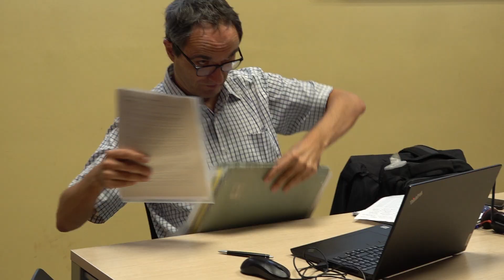La Síndica de Greuges visita Torelló